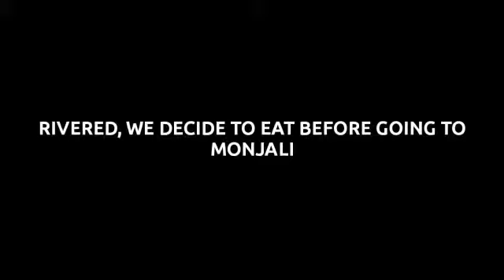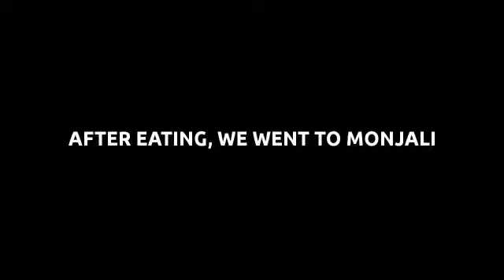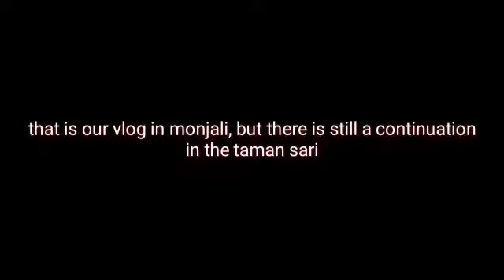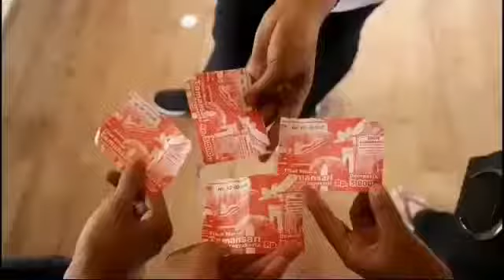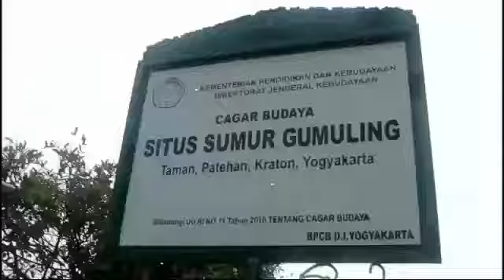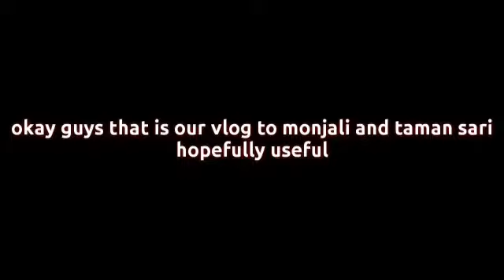Our vlog in monjali and tamansari.